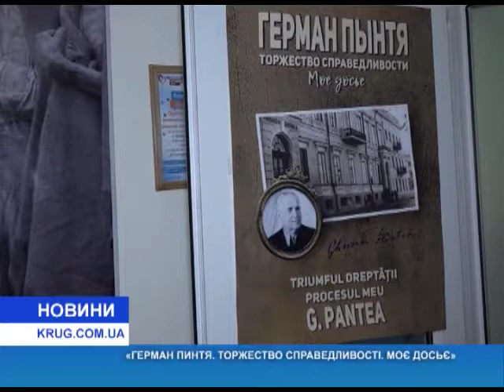«Герман Пынтя Торжество справедливости Мое досье»